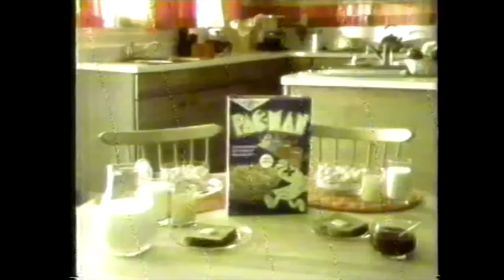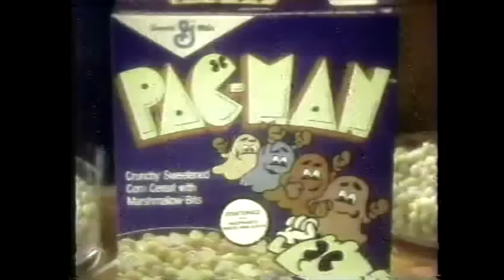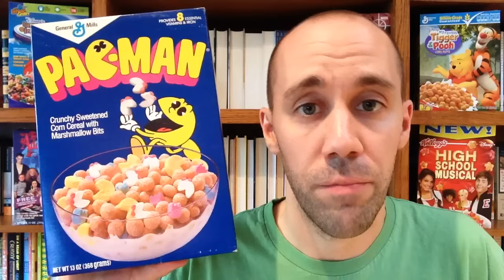Pac-Man (1983)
Pac-Man cereal was one of the first video game themed cereals, and probably the best one too. This cereal also (might have) had the first dual colored marbit. Pretty neat!